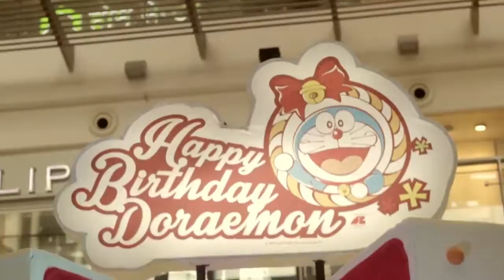Doraemon Birthday Celebrations At Oberoi Mall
Kenh Youtube Tong hop